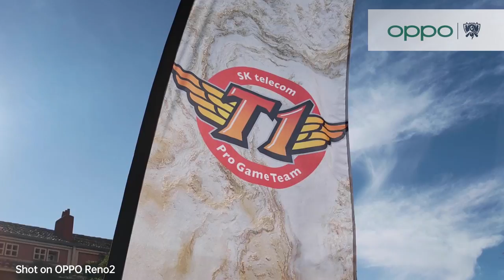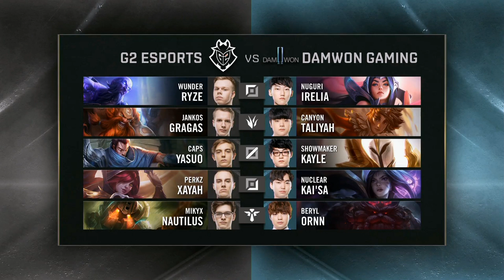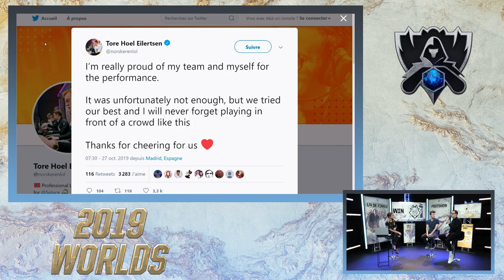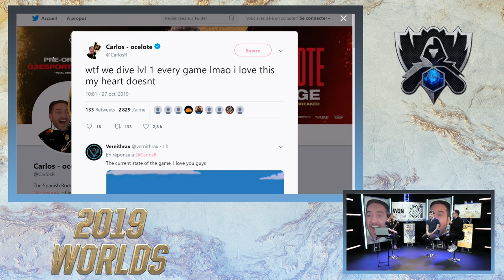Worlds 2019 - 1/4 de finale - G2 vs DWG - BO5